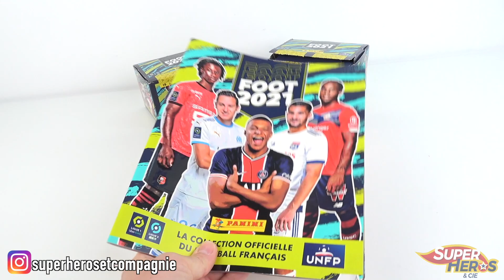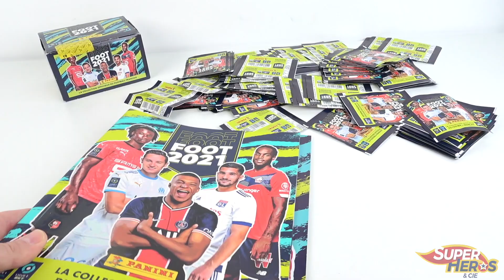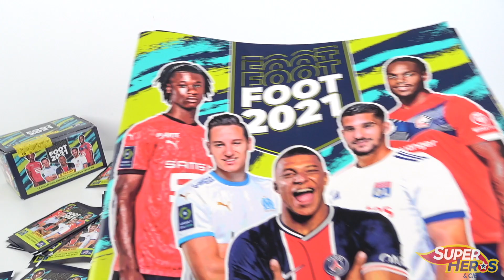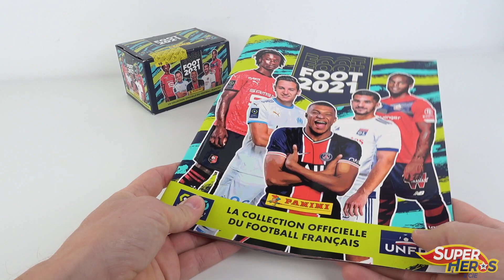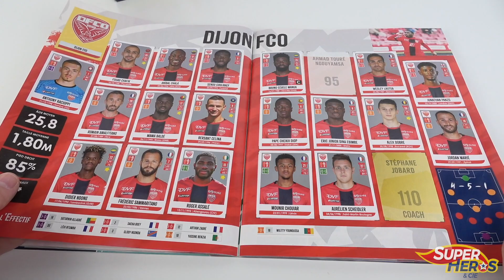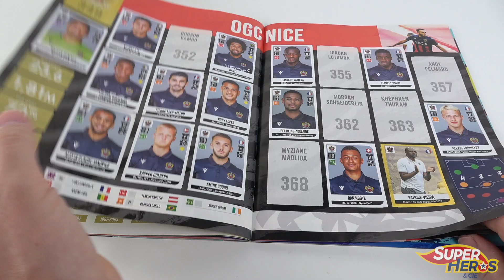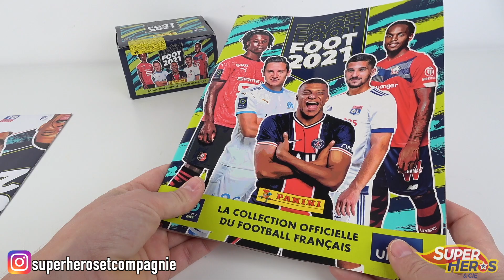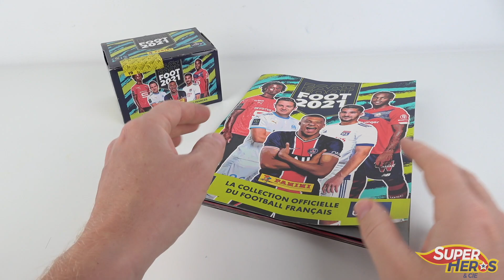PANINI FOOT 2021 J'ouvre un display complet de 100 pochettes Album complet ou pas?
Après les premières vidéos de présentation à l'album Panini Foot 2021 sur la ligue 1 Uber Eats, j'ouvre enfin toutes les pochettes du premier display complet qui contenait 100 pochettes soit 500 vignettes. Je les colle toutes et en fin de vidéo nous verrons si j'aurai complété tout l'album ou pas.